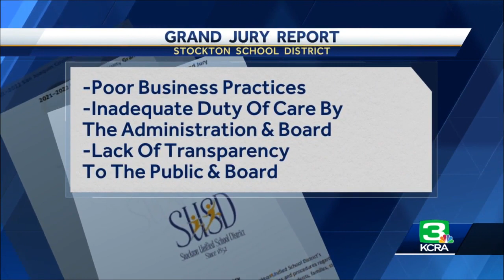Possible financial catastrophe: Grand Jury details Stockton Unified School District's money misma...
Possible financial catastrophe: Grand Jury details Stockton Unified School District's money mismanagement